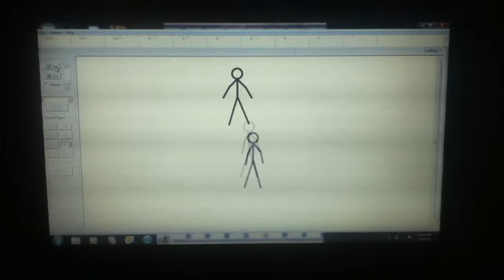pivot fight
sup youtube im trying to make more animations comment below I may have a crack it sorry if the video is bad im still getting a bit better a one step a a time